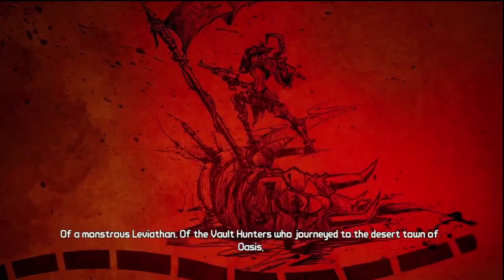Borderlands 2 - Captain Scarlett DLC How to Access / First Five Minutes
This is how you activate the new Captain Scarlett DLC for Borderlands 2 and the first five minutes.